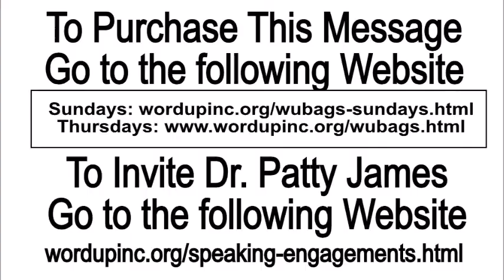Do You Know the Kingdom 1.21.18